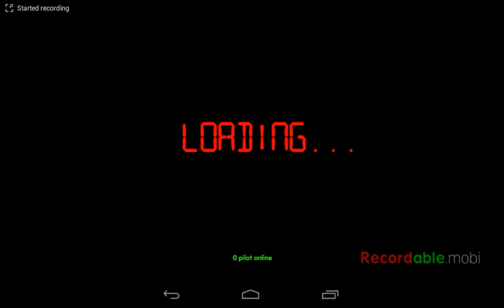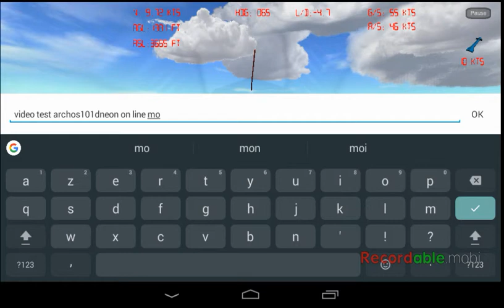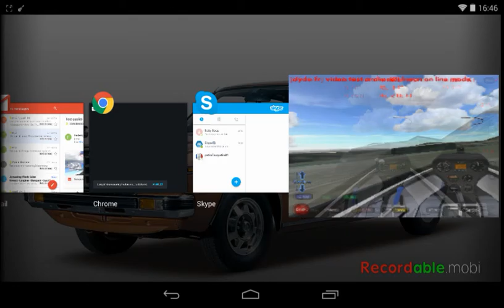Just testing tab/connexion/recordable ap./light of scren on the Archos 101d néon ,on line flight .